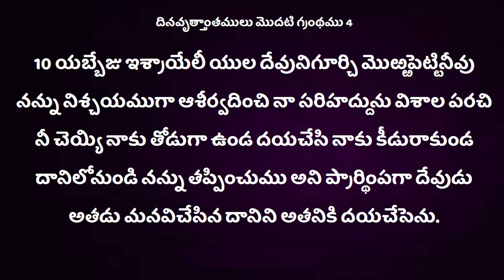100 Deevena Sandesalu \\ Pastor Paul Sudeer Garu